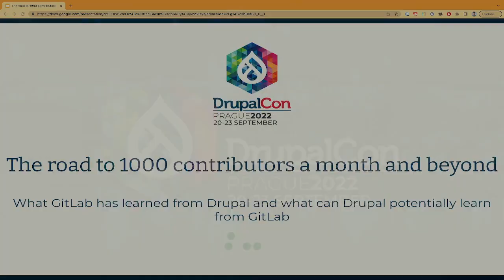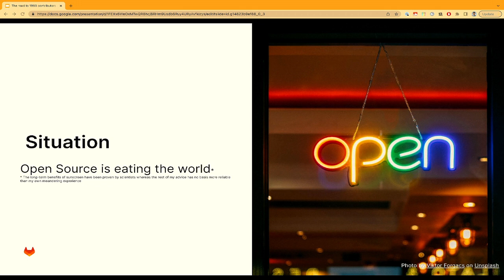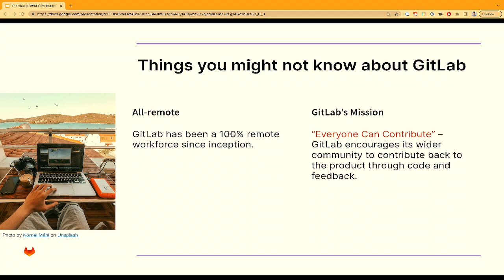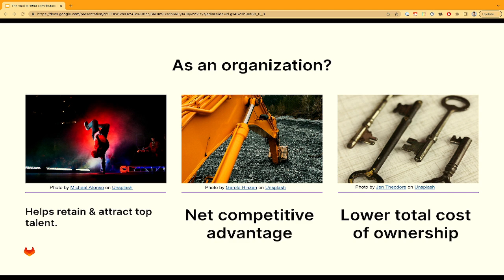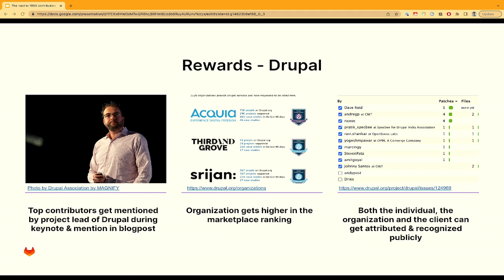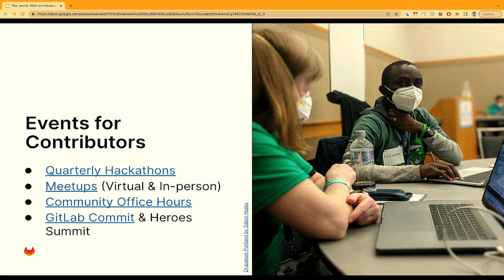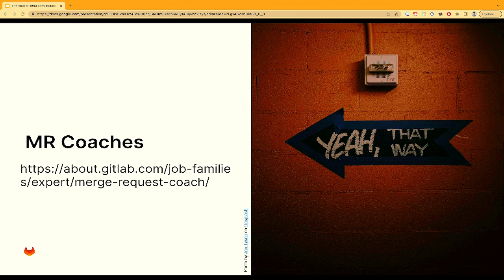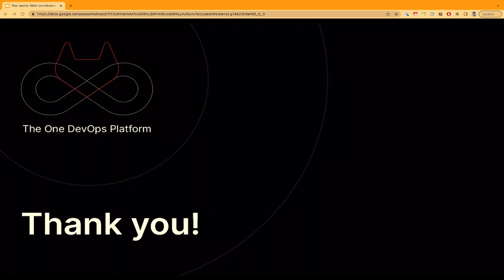What GitLab has learned from Drupal and what can Drupal potentially learn from GitLab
OPEN WEB COMMUNITY -
In April 2022 I started as GitLab's Director of Contributor Success. GitLab was at the time looking at how to incentivize, reward and build a sustainable ecosystem where contributors would be proud of what they build and co-create with GitLab. As I have 15 years of Drupal experience and as organizer of the Drupal Developer Days, I knew quite something about the Drupal ecosystem ;-)

In this session I will explain

* What the differences are between the Drupal Ecosystem & the Gitlab ecosystem, how do both Open Source ecosystems work and what are the parallels
* How proud the Drupal community should be on what it became, and why
* What are the different systems to incentivize, reward & maintain contributors to your Open Source project. How do both ecosystems implement this?
* What did I learn from my time at GitLab that maybe could be beneficial to Drupal.org
* What is on the public roadmap of Gitlab.com that could be of interest to the Drupal community or is inspired by
* Things you might not know about GitLab ;-)